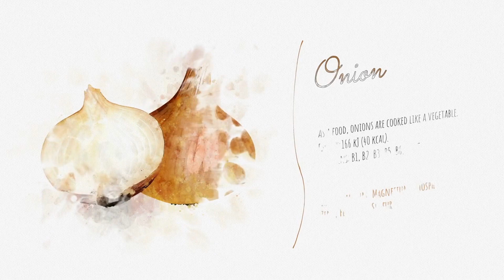12 Health Benefits Of Eating Raw Onions Everyday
Did you know that eating raw onions everyday can have amazing health benefits for your body? In this video, we'll explore 12 reasons why you should start incorporating onions into your daily diet.
From boosting your immune system to improving heart health to fighting inflammation, onions are a powerful superfood that can have a big impact on your overall health. Watch this video to learn more about the many health benefits of onions and start adding them to your meals today!
Discover the incredible health benefits of incorporating raw onions into your daily diet with our enlightening video, "12 Surprising Health Benefits of Eating Raw Onions Daily." From boosting immunity to promoting heart health, onions are a nutritional powerhouse packed with essential vitamins, minerals, and antioxidants. Join us as we delve into the science-backed advantages of consuming raw onions, including their ability to improve digestion, support weight loss, and even enhance skin and hair health. Whether you're a culinary enthusiast or simply seeking to enhance your overall wellness, this video offers valuable insights into the remarkable health properties of this humble yet versatile vegetable. Unlock the secrets to a healthier lifestyle with the power of raw onions!